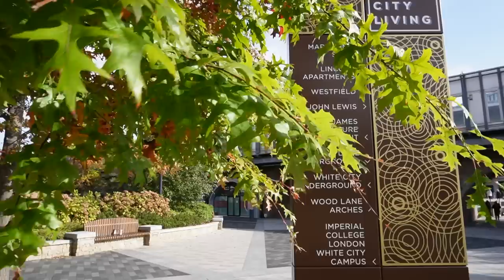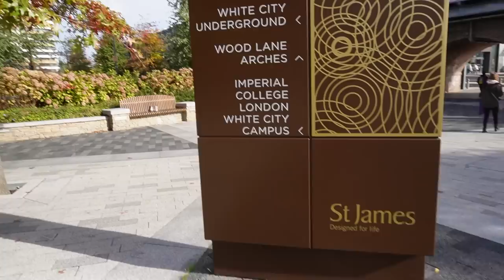House Hunting มาหาบ้านที่อังกฤษ ep.1 | DAILYCHERIE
ภารกิจออกตามหาบ้านในต่างแดนที่เห็นแล้วตัวเลขในบัญชีสั่นมากกก เชื่อว่าหลายคนคงพอรู้ว่าราคาบ้านที่ลอนดอนนั้นแพงขนาดไหน แล้วมันจะดีแค่ไหนถ้ามีคนมาช่วยเราผ่อนบ้านที่ประเทศอังกฤษให้จนหมด แถมตอนขายยังได้กำไรด้วย แต่ก่อนจะซื้อ ก็ต้องไปดูให้ถึงที่ก่อน จะมีทำเลไหนน่าสนใจ ห้องที่ขายมีแบบไหนบ้าง ไปดูกันได้ในคลิปนี้เลยค่ะ

ไปคุยข้อมูลเพิ่มเติมได้ที่ LDN LUX Living

0:00 - Intro
3:50 - King's Road Park Project
7:32 - White City Living Project

However, the opinion towards the products is my own. I will always stay true to my own opinion and value my viewer’s trust in my recommendations as I refuse to partner up with brands or products that I dislike.